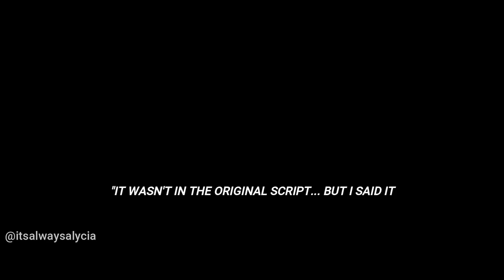Eliza Taylor confirms the "I love you" was not on the script | CLEXA | The 100